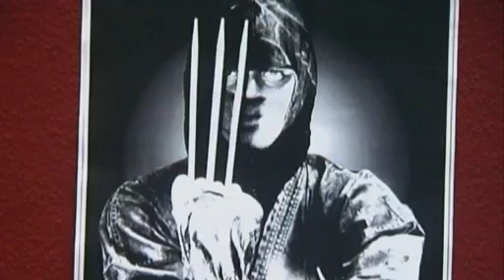Brighton Wok: The Legend of Ganja Boxing OFFICIAL TRAILER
BUY THE FILM ON DVD at BRIGHTON-WOK.com

Ninjas are taking over a traditional seaside town. Terrorising locals, killing hippies, blocking supplies of marijuana.
Can The Chosen One learn the ancient martial art of Ganja Boxing to save his home town and avenge his past?
First he must find The Ganja Master...

NINJAS GANJA KUNG FU on DVD